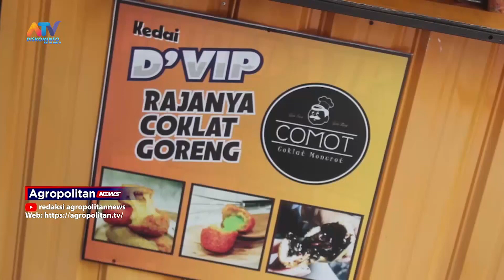RAYAKAN ANNIV KE 3 KEDAI D’VIP BERI HADIAH UNTUK PELANGGAN PALING SETIA | ATV MALANG RAYA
PERINGATAN ANNIVERSARY YANG KE 3 KEDAI D’VIP KOTA BATU, DIMERIAHKAN DENGAN HIBURAN LIVE MUSIC ELECTONE SERTA PEMBERIAN HADIAH UNTUK PARA PELANGGAN YANG PALING SETIA MENJADI KONSUMEN KEDAI D’VIP. MESKI DIGELAR DENGAN SEDERHANA, ACARA TAMPAK MERIAH SERTA PENUH DENGAN KECERIAAN DAN JUGA KEAKRABAN.